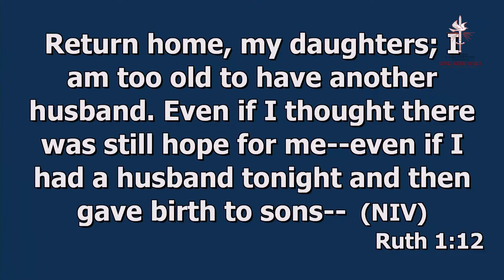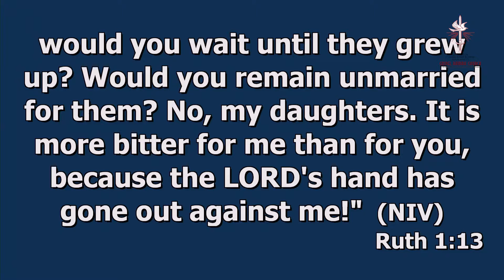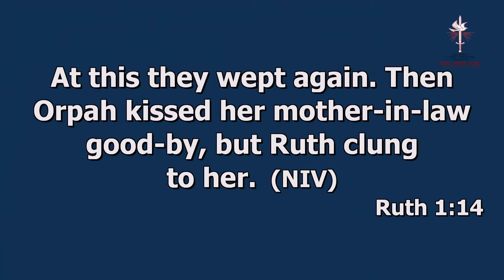Think About Your Legacy - By Bishop Tshalo Katshunga